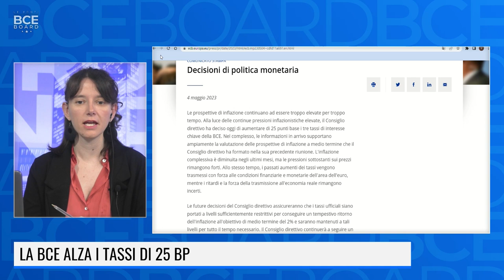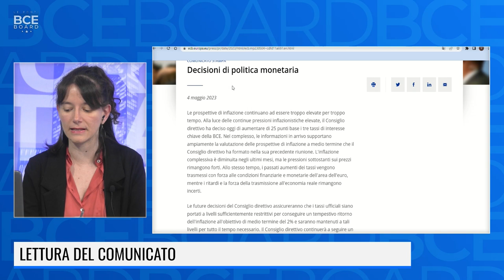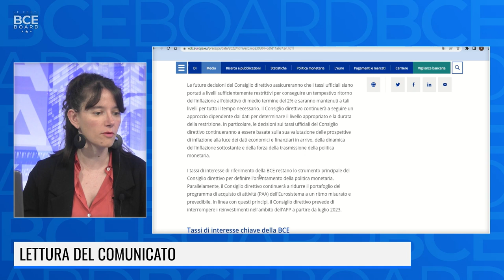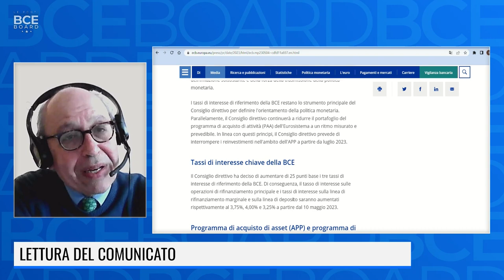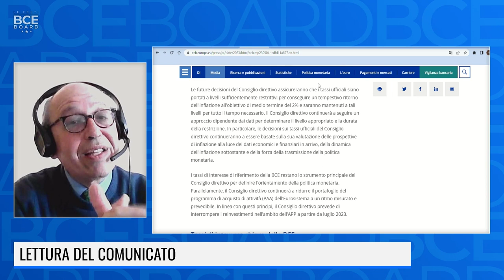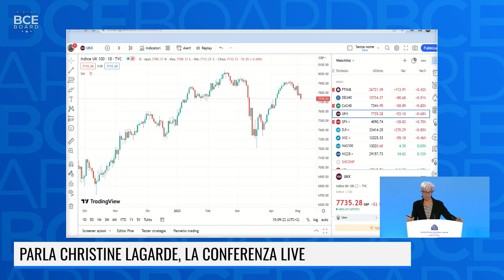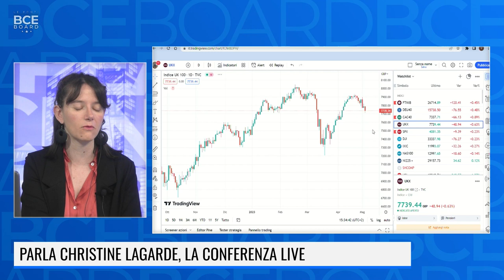BCE, LA CONFERENZA STAMPA DI CHRISTINE LAGARDE - 5 MAGGIO 2023